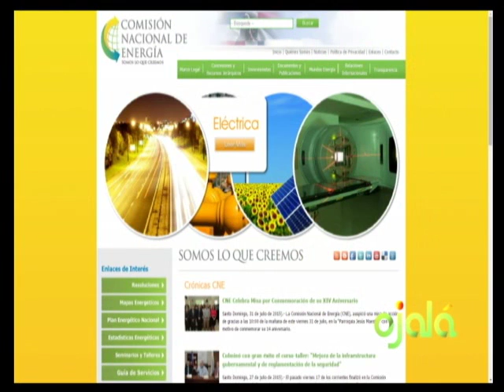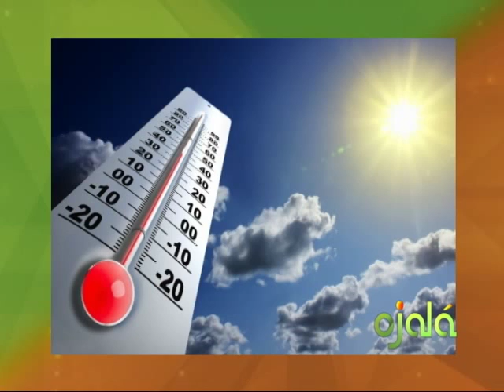Ojalá - Ecomundo - Lucas Vicens -03-8-15